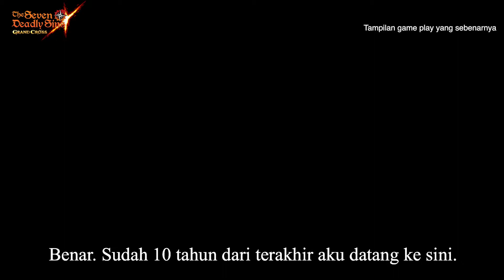[The Seven Deadly Sins: Grand Cross] Escanor: Bangkitnya Kekuatan Terpendam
Perjalanan Meliodas dalam memulihkan kekuatan aslinya berlangsung hingga ke Tanah Suci Druid.
Tonton sampai habis untuk kekuatan dahsyat matahari yang tak tertandingi siapapun!